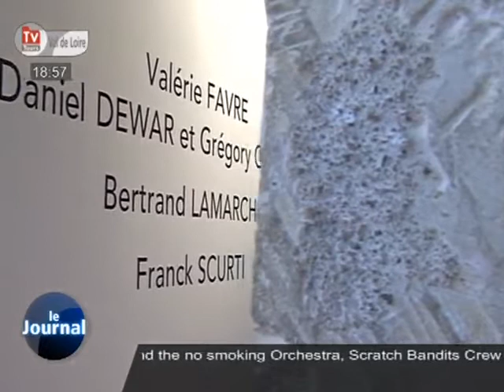Expo évènement au château de Tours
Sites webs/blogs, copiez cette vidéo avec le bouton "Intégrer" !
 Le château de Tours présente les réalisations de 5 artistes récompensés par le prix Marcel Duchamp.